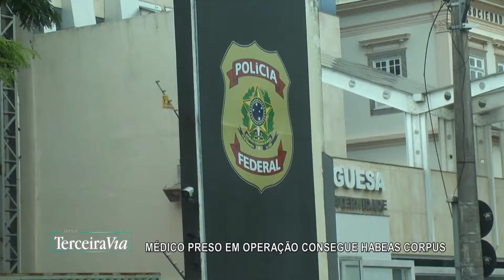OPERAÇÃO CARDIOPATA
3ª Via Tv - Conteúdo que você confia, qualidade que conhece!